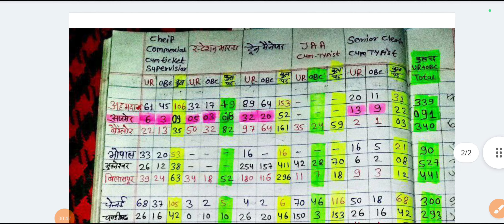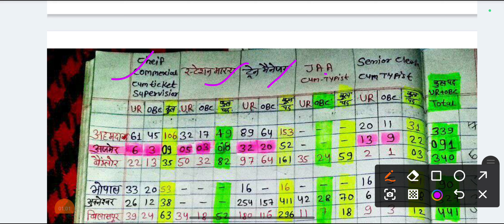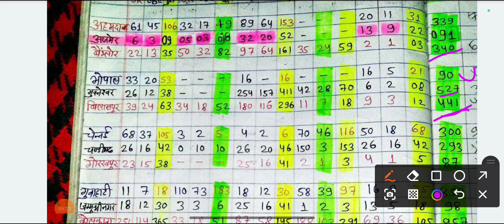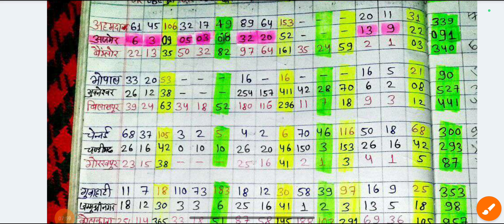👌All RRB UR & OBC Zone-wise Vacancy NTPC 2024😔 इन 5 ज़ोन से UR & OBC की सबसे ज्यादा Vanceny आईं हैं🤟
All_RRB_UR_OBC_Zone_wise_Vacancy_NTPC_2024

इन_5_ज़ोन_से_UR_OBC_की_सबसे_ज्यादा_Vanceny_आईं_हैं

Rrb NTPC graduation
RRB NTPC
Rrb NTPC trine Manager
RRB station master
Rrb alp
Rrb Je
Rrb technician
RRB CCTc
Rrb alp exam
Railway train manager job profile
Railway station master job profile